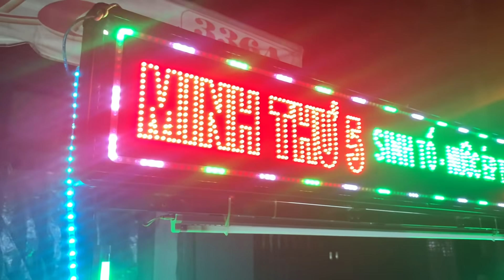Con gái rượu Khương Dừa mua sinh tố bơ cho cô Út, bị chó chặn đường phán một câu cười xỉu!!!